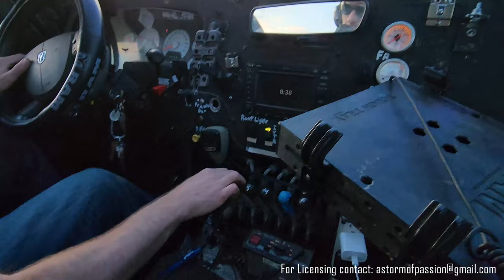TIV 2 - Practice Deployment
The Tornado Intercept Vehicle 2 and TeamTIV2 doing a deployment drill so that things go smoothly before a tornado impacts this unique storm chasing vehicle.
Follow Storm of Passion and Live Storm Chasers on Socials for more